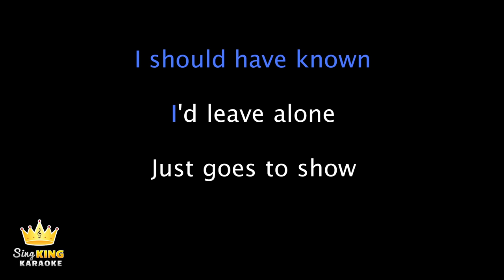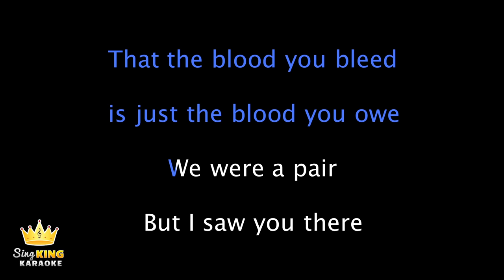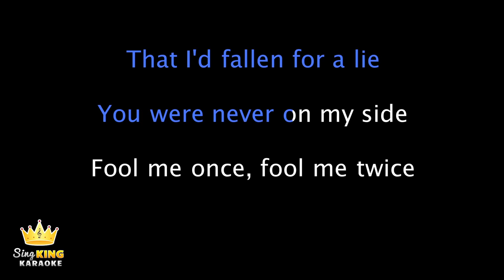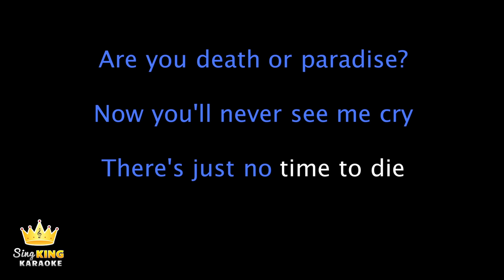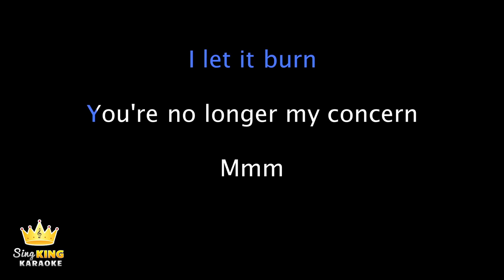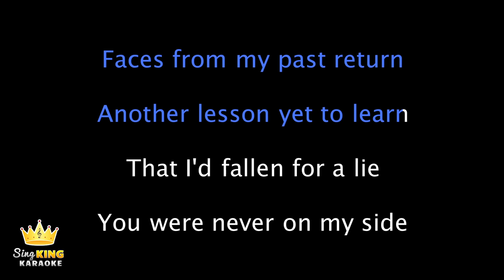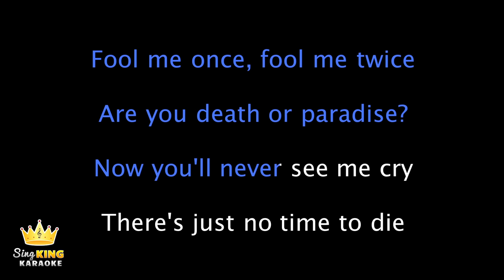Billie Eilish - No Time To Die (Karaoke Version)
Karaoke sing along of “She Used To Be Mine” by Sara Bareilles from Sing King Karaoke

0:00 Intro
0:07 Billie Eilish - No Time To Die (Karaoke Version)
3:59 Up Next